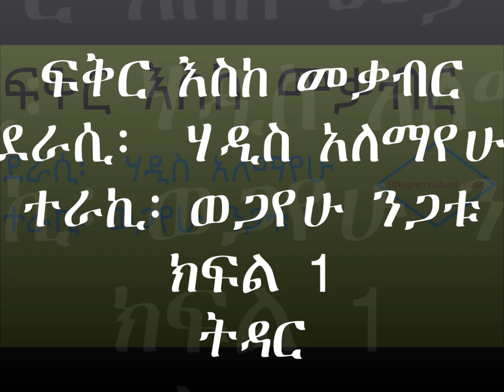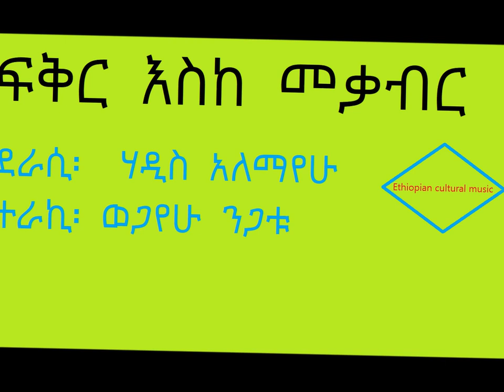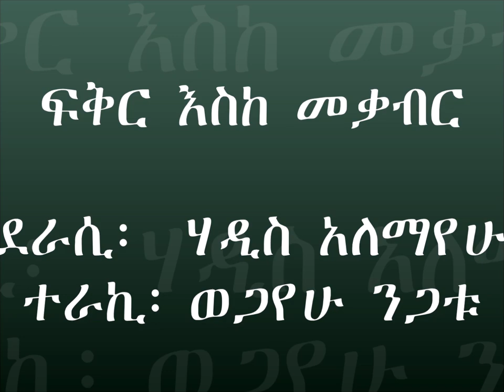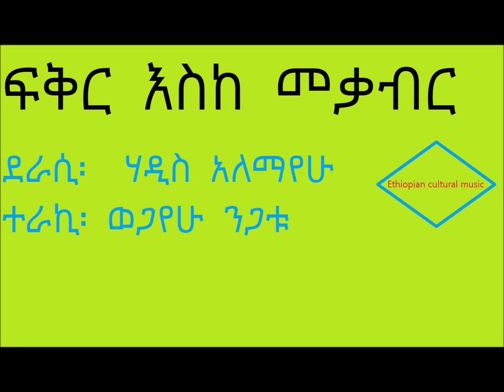ፍቅር እስከ መቃብር: ክፍል 1፡ ትዳር